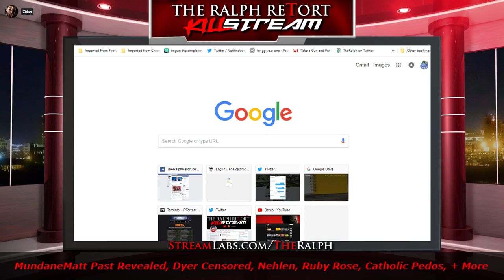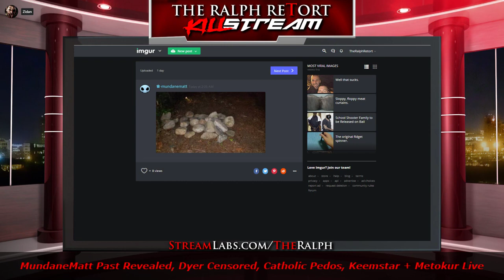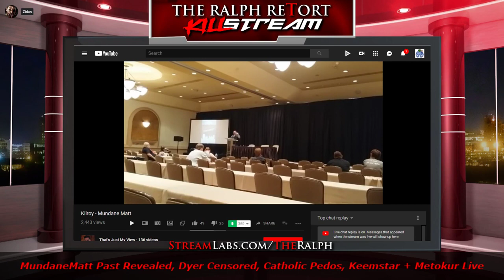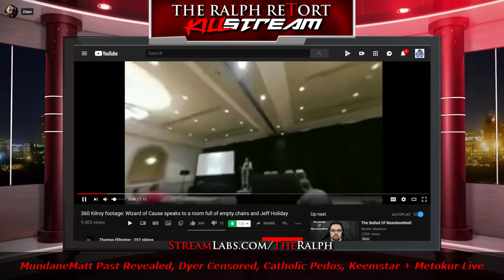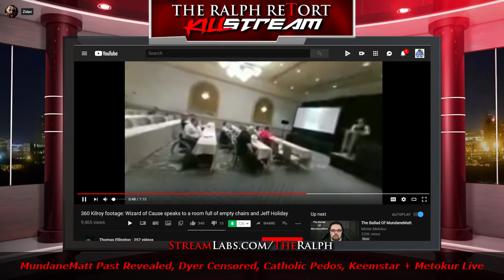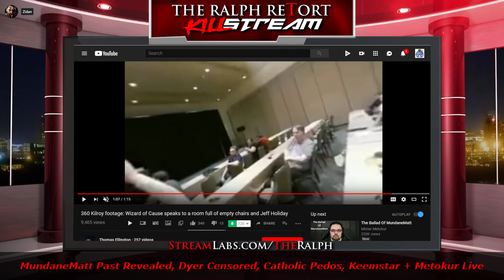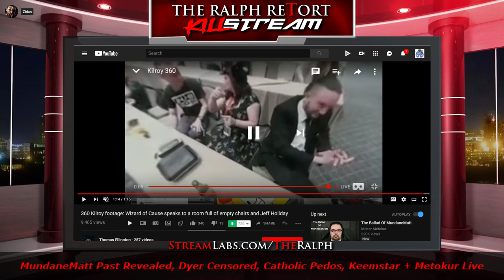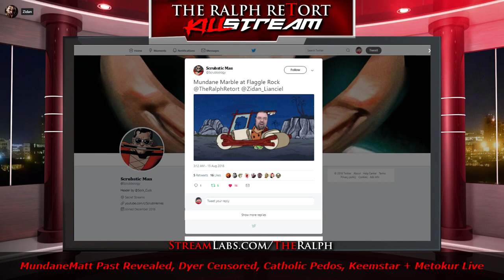Jim on TRR ending with Keemstar